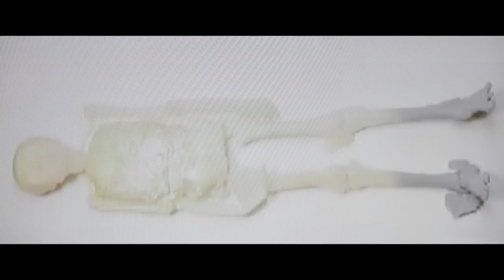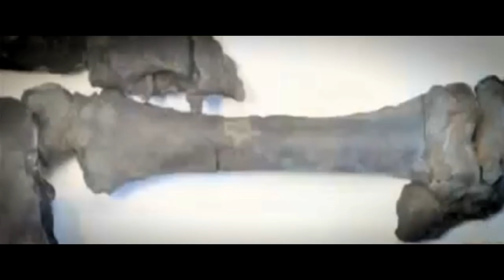English Dubbed Movie GOOSE BUMP | English Horror Movie | Blockbuster Scary Movie